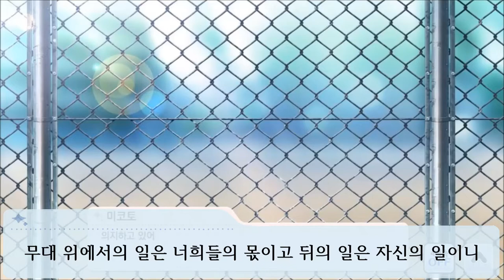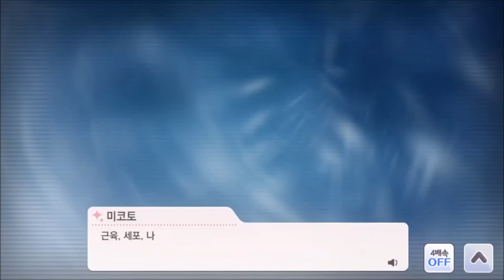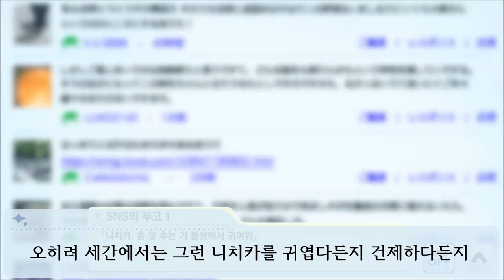지금에 있어서 너희 둘이 가장 소중히 생각하는걸 생각해줘... [SHHis 감사제 탐구-1]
THE IDOLM@STER SHINY COLORS
SHHis 감사제